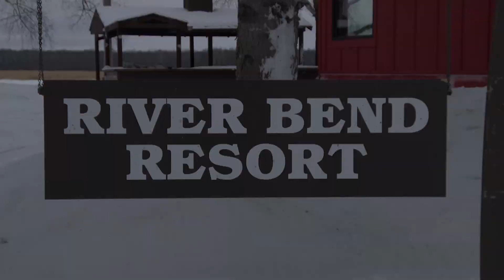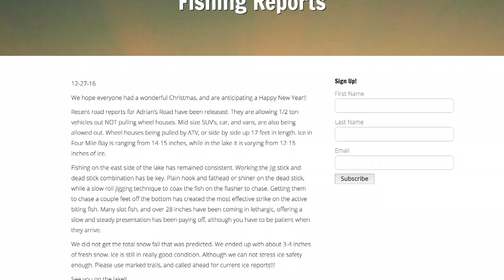MidWest Outdoors TV Show # 1669 - Ice Action at River Bends Resorts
Ice Action on Lake of the Woods at River Bends Resorts with Paul Johnson and Greg Jones.